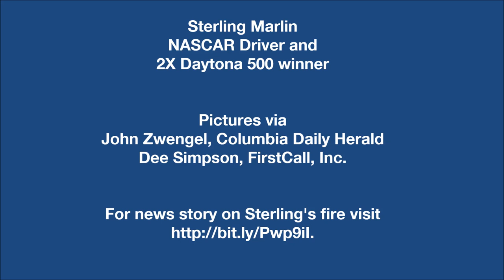Sterling Marlin Testimony